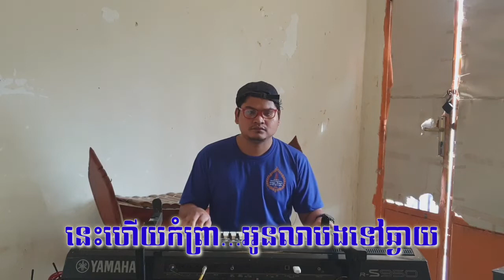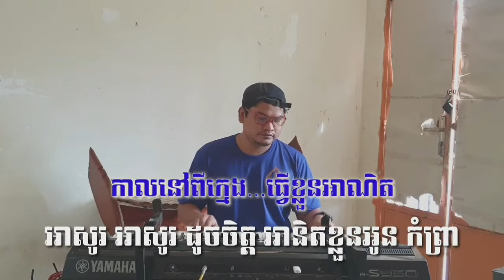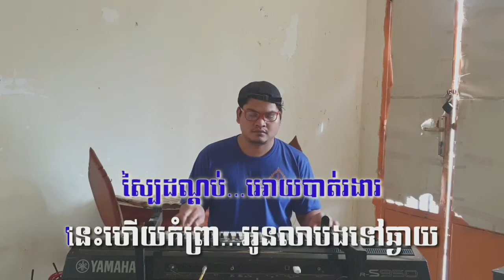បទ សុំទឹកមួយផ្តិល ភ្លេងសុទ្ធ ស្រី